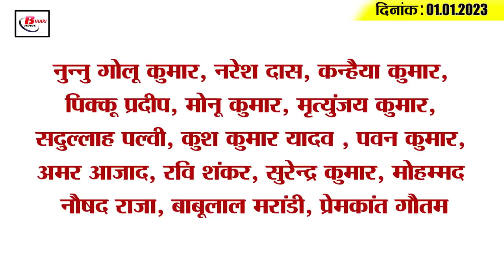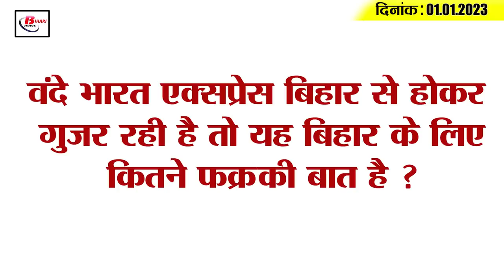Get Today Bihar Evening breaking news of 1st Jan 2023 on Corona update, nitish kumar, sushil kumar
Get Today Bihar Evening breaking news of 1st Jan 2023 on Corona update, nitish kumar, sushil kumar, Tejashwi.

1. People welcomed the new year with open heart
2. International gang stealing precious idols active in Bihar
3. There will be strictness on drug business in Bihar
4. Capital Patna will become health hub on new year
5. 6 new corona patients found in last 24 hours in Bihar
6. This wonder bird reached Bhagalpur from the Himalayas
7. In the Chinese Buddhist monastery located in Bodh Gaya, some areas of Ladakh were told as part of Chinese territory
8. Khesari Lal wished Rishabh Pant a speedy recovery
9. Earthquake tremors in Delhi amid new year
10. Chief Minister and Deputy Chief Minister gave New Year greetings
11. Nitish Kumar's statement surfaced on JP Nadda's visit to Bihar
12. Sushil Modi's taunt on Nitish Kumar
13. His ministers are richer than Nitish-Tejashwi
14. BCCI released the names of the best Indian players of 2022 in all three formats
15. Know what is the rate of petrol and diesel in Bihar today